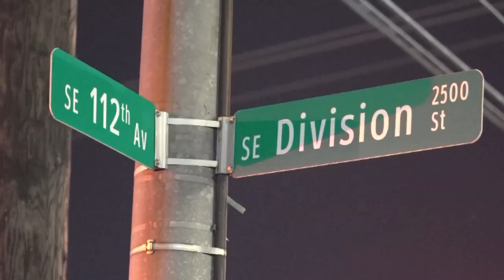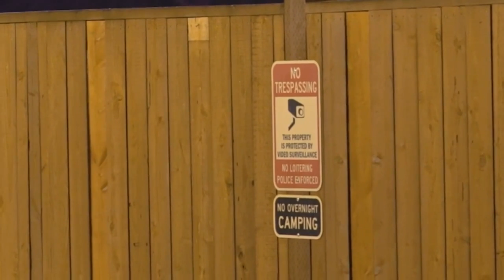Police: Man dies at hospital due to injuries from SE Portland shooting